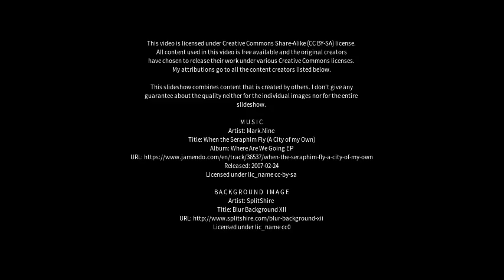Best places to visit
Best places to visit - Dongguan (China) Best places to visit - Slideshows from all over the world - City trips, nature pictures, etc.